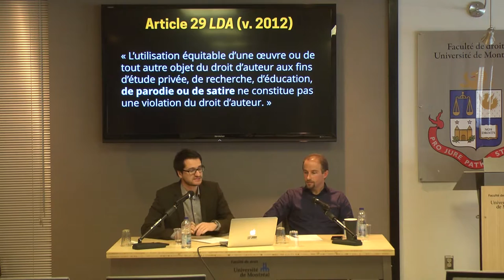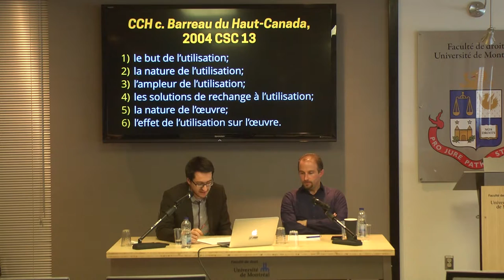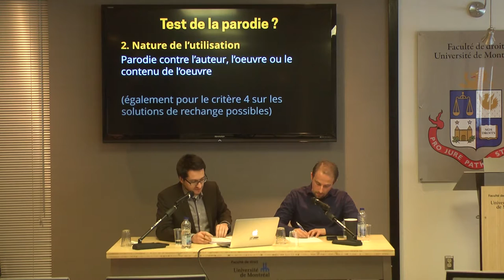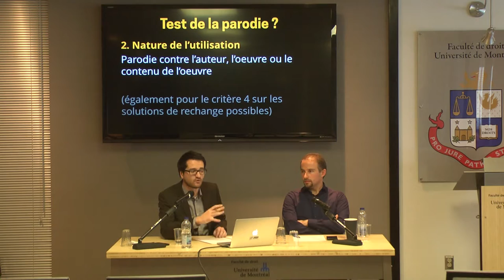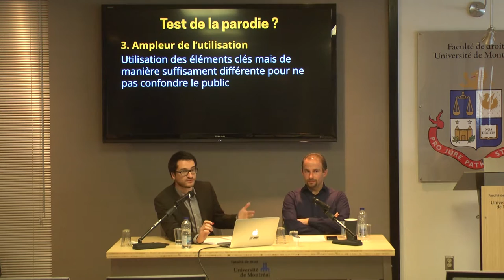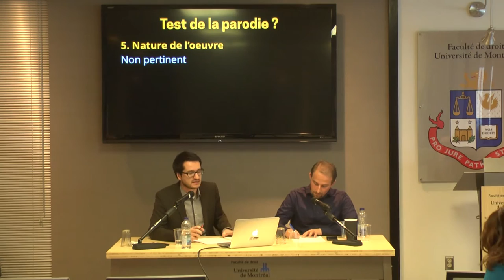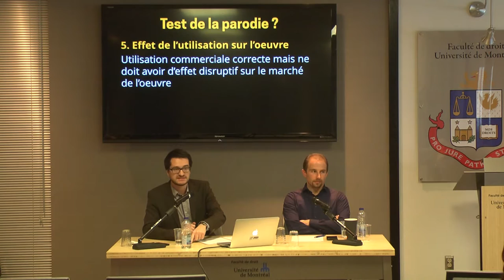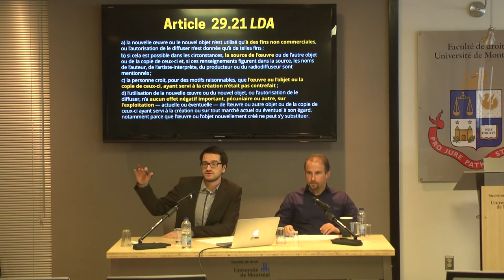Philippe Mouron & Florian Martin-Bariteau | Parodie + Internet: Regards croisés France/Québec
Dans le cadre des Ateliers Interaxes sur la législation, le Regroupement Droit, changements et gouvernance, en collaboration avec la Chaire L.R. Wilson, a été heureux de présenter la conférence s’intitulant « Parodie + Internet. Regards croisés France/Québec » avec Philippe Mouron, conférencier, et Florian Martin-Bariteau, répondant.